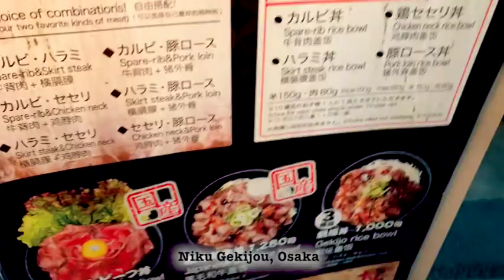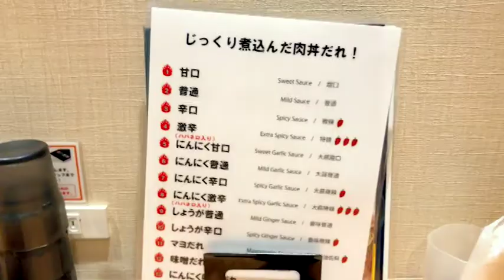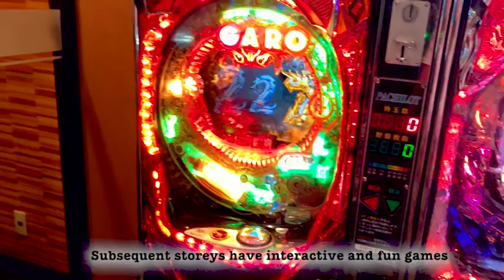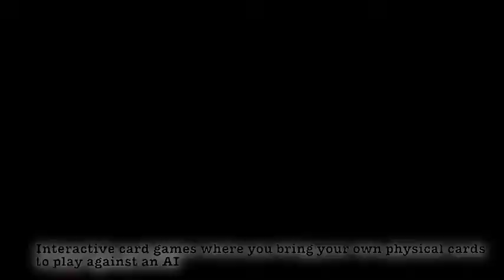BEST beef bowl in osaka and 24 hour arcade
Hello, it’s Chang! Thank you for popping by my channel! ^.^
These vlogs are made for us to remember our travels and to share with friends what has happened while we were abroad!

My boyfriend and I love traveling--to encounter the new and escape from Singapore city life. We believe in bang for buck, value for money, and pride ourselves in spending less while experiencing more!~

Yes, I game on weekday nights (GMT) on twitch too!